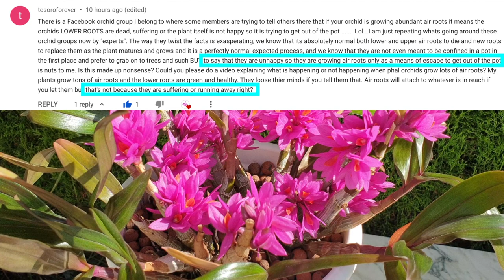Why ORCHID AERIAL ROOTS Grow OUT of a pot | Escaping the pot because the media is bad!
The orchid is growing roots out of the pot because the media is bad! The orchid is trying to escape the pot by growing out of the pot because the roots are suffocating! The orchid is growing aerial roots because it does not like the media! Really? How about. my opinion on this subject. it may just change what you thought all along! 😅😬 Why orchids grow aerial roots. Does my orchid hate the media in the pot and for that reason it is growing roots out of the pot? Is my orchid trying to tell me something because it is growing roots everywhere but not in the pot?
My environment:
Mediterranean climate, hot summers / mild winters
45% - 85% humidity, with regular airflow
Thumbnail / Outro Image:   Bodum.westernscandinavia.org
Orchid growing supplies:
               Seramis, Akadama
Water: Reverse Osmosis
Insecticidal Soap
General PPM: 300 Summer, or in active growth
                          150 Winter, RO Water and KelpMax only